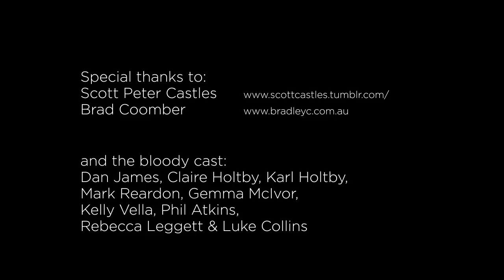Kevin Dawson - Hundred Years